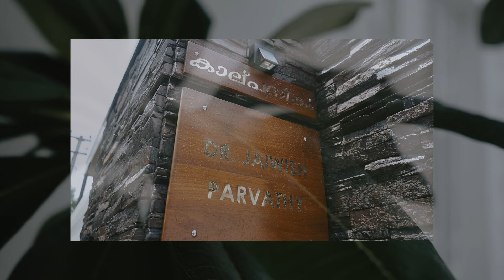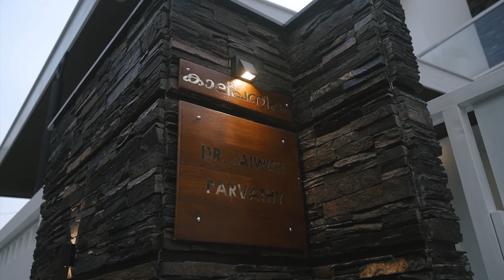Trending Modern home design | 2400 sqft modren house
SDC ARCHITECTS
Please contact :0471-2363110